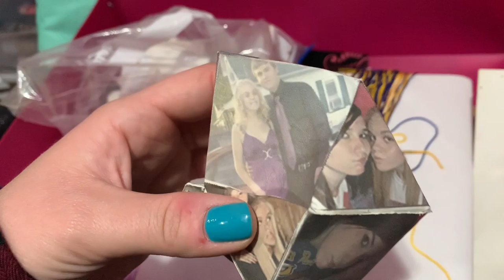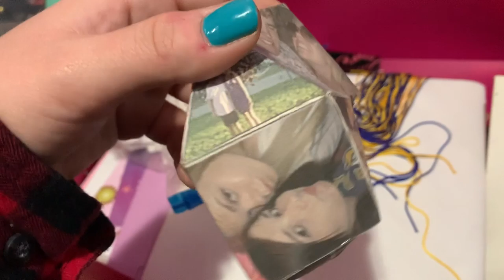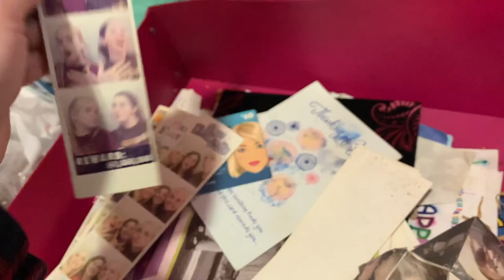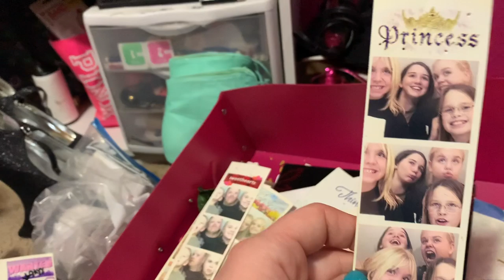I FORGOT I HAD THESE!